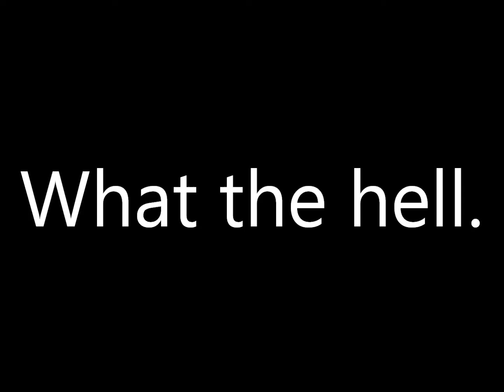Starcraft Pylon EPIC REACH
Fucking insanity